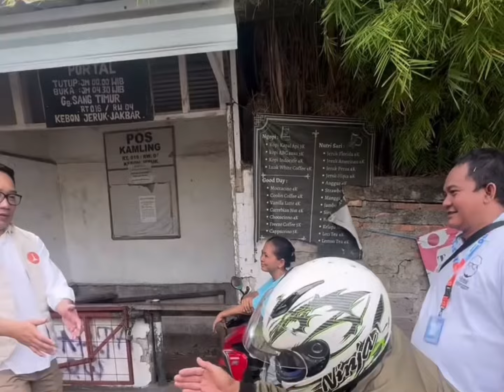SAMBUT RIDWAN KAMIL, HISTERIA DAN KEHEBOHAN EMAK" JAKARTA LANGSUNG DI...